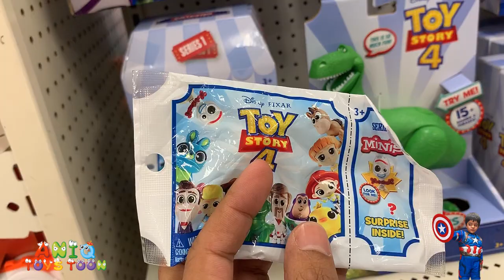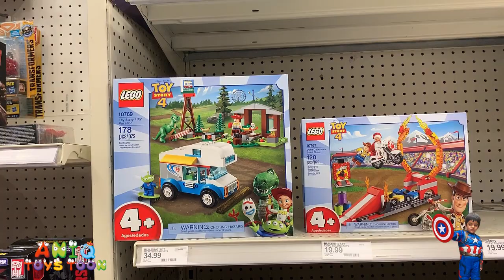TOY STORY 4 TOYS – WE BOUGHT ALL NEW TOY STORY 4 TOYS AT TARGET – EPIC TOY HUNT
In this video, you will see us buying all the toy story 4 movie toys as we love toy story 4 toys hunt. In addition, we love to do toy story 4 toys 2019 unboxing and review. Our favorite characters from toy story 4 movie are toy story 4 toys woody, toy story 4 toys buzz lightyear, toy story 4 toys bo peep, and toy story 4 toys forky. As a matter of fact, we are a big fan of all characters from toy story 4 including Buzz Lightyear, Benson and Woody, Little Bo Peep, Jessie, Sheriff woody, Forky, Hamm, Mr. Potato Head, Ken, Aliens, Trixie, Dolly, Mr. Picklepants, Buttercup, Mrs. Davis, Duke Caboom, Gabby Gabby, Giggle McDimples, Bonnie, and Andy Davis. He had a lot of fun looking at these toys and would love to see toy story toys in real life.

If you like Toy Story 4 Toys from Toy Story 4 Movie, then check out the following videos.